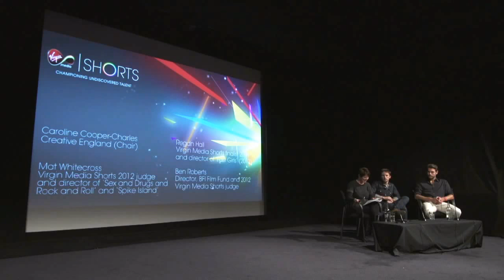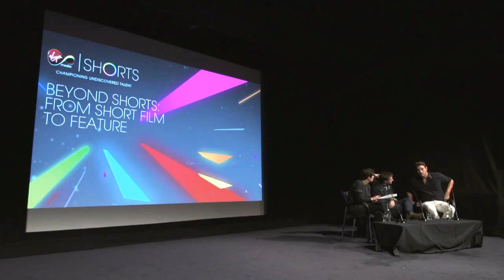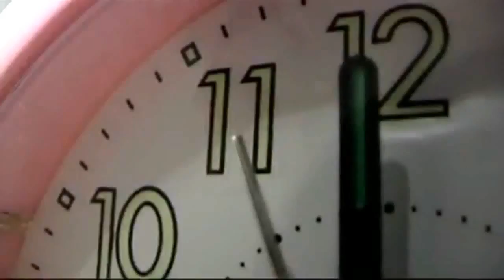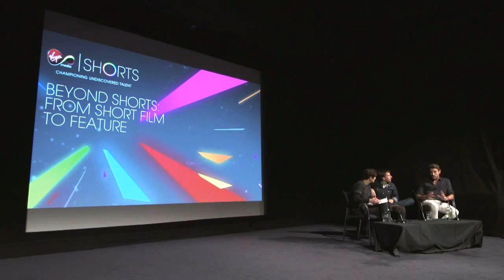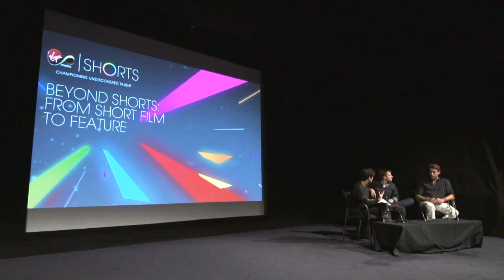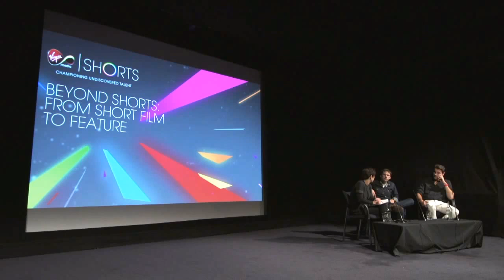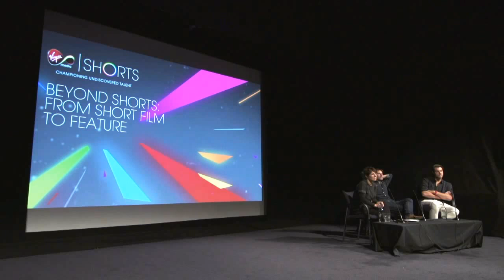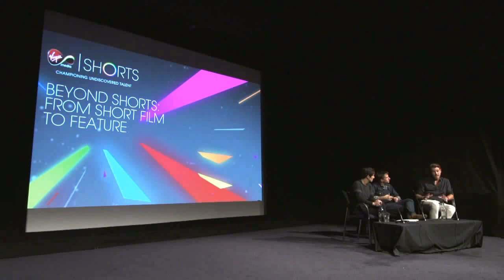Virgin Media Shorts Sessions - Beyond Shorts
From Short Film to Feature.

Regan Hall and Mat Whitecross discuss making the transition from short film to feature length, the pitfalls to avoid and the tips they wish they'd known.

Chaired by Caroline Cooper-Charles.

Panel

•Regan Hall -- Virgin Media Shorts finalist 2009 and director of 'Fast Girls' (2012)
•Mat Whitecross -- Virgin Media Shorts 2012 judge and director of 'Sex and Drugs and Rock and Roll' & and Spike Island